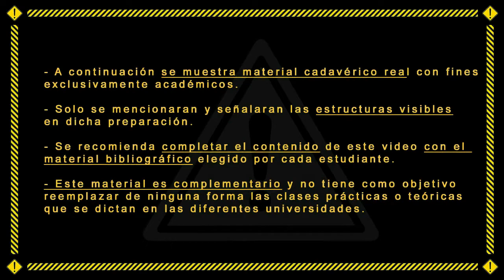Cráneo: puntos craneométricos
Ubicación y situación de los puntos craneométricos, y de las suturas craneales.